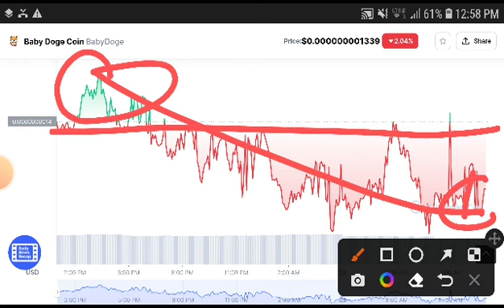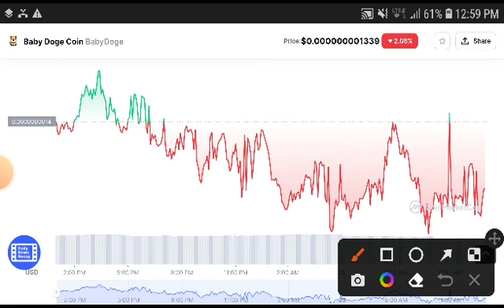BabyDoge Wow! Holders || BabyDogecoin Price Prediction BabyDoge Today News